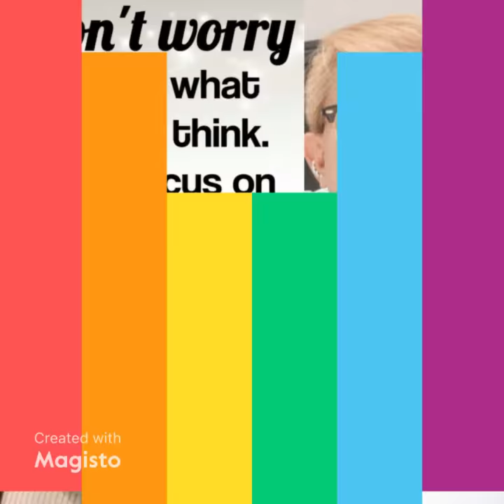Jess Movie 4 //jessdiamondvlog20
Guys Thank You So Much to All Your Support  from the Bottom of My Heart.
Charm Diamond Centre Saskatoon
Midtown Plaza Mall Saskatoon
Saskatoon City Canada